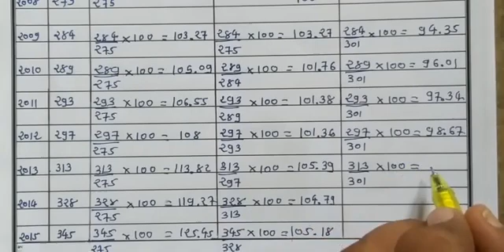Std 12 stat ch 1 સૂચક આંક video =2360p